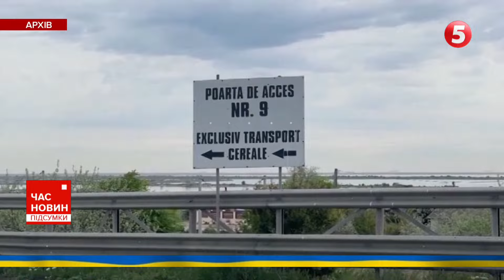путін підживлює перевороти в Африці – Боррель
Російський диктатор володимир путін підживлює державні перевороти в країнах Африки своєю брехливою пропагандою. Про це заявив головний дипломат ЄС Жозеп Боррель. Він відкинув звинувачення у втручанні ЄС у переворот в Нігерії. Переворот у Нігері стався минулого тижня. Президентська гвардія країни заблокувала главу держави Мохамеда Базума у його резиденції. Після цього представники військової хунти в етері телебачення оголосили, що президента відсторонили від влади, кордони країни закриті, запроваджена комендантська година. Лідера країни змістили буцімто через погіршення безпекової ситуації та економіки. Сам Мохамед Базум у соцмережах пообіцяв захистити демократію і свободу. До влади Базум прийшов у 2021 році. Захід вважає його ключовим союзником у боротьбі з бойовиками-ісламістами у Західній Африці. За його правління Нігер був однією з чотирьох африканських держав, які долучилися до Кримської платформи. Також підтримував цілісність України в ООН. США, ЄС та Африканський Союз засудили військовий переворот у Нігері й закликали випустити Мохамеда Базума на волю.

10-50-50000 - будь-яка сума має значення.

Разом переможемо!
Слава Україні!